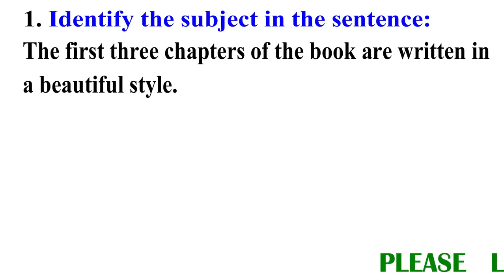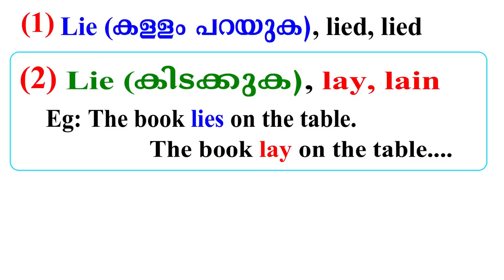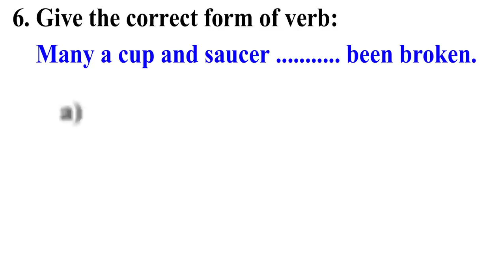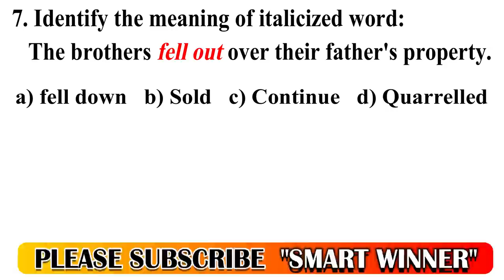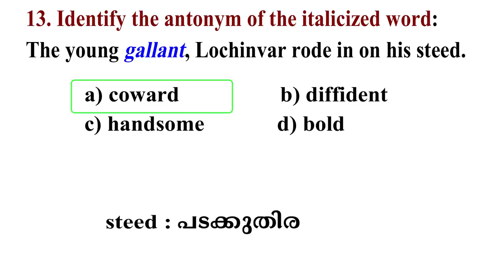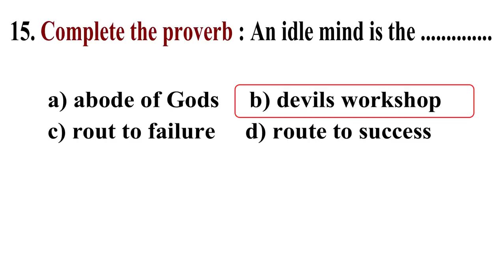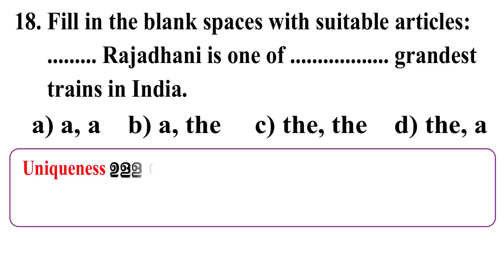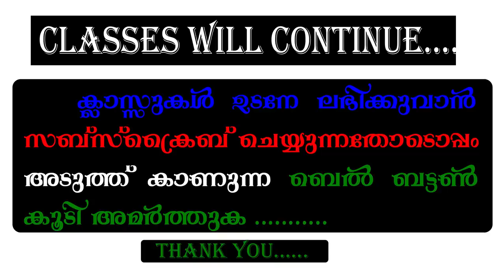KERALA PSC ENGLISH|UNIVERSITY ASSISTANT|LDC|VEO|SMART WINNER ENGLISH|LD TYPIST